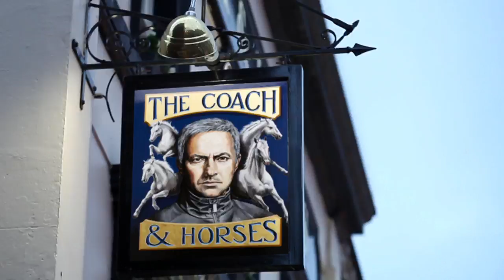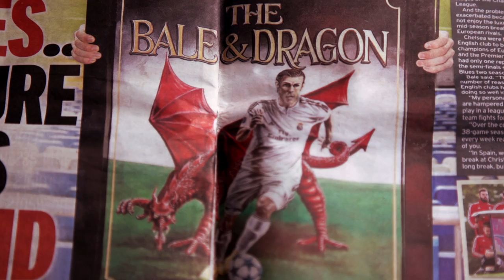BT Sport Pub Signs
BT Sport's launch of UEFA Champions League in British pubs.